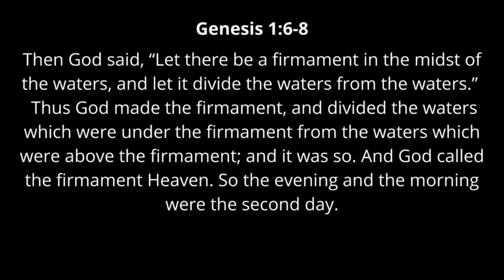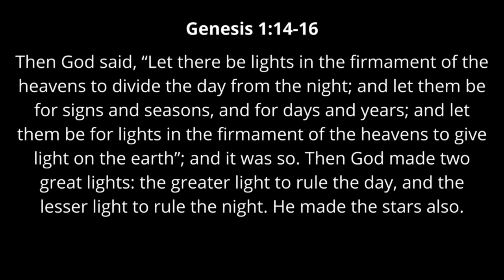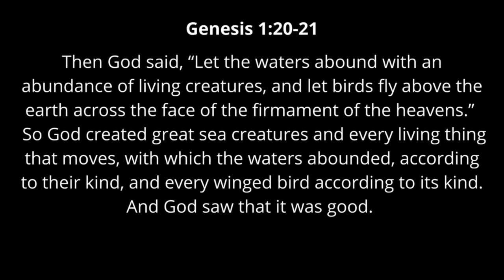Evening Service at Brister Baptist Church - January 31, 2021